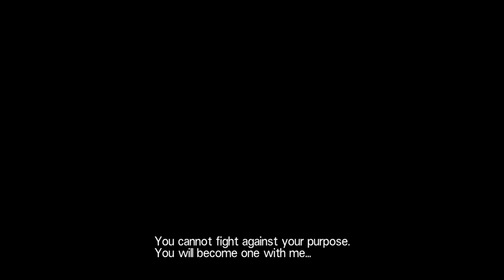SAO Hollow Realization Gameplay pt 76